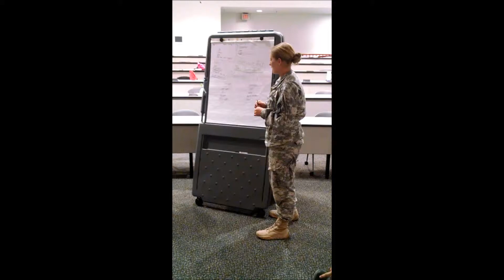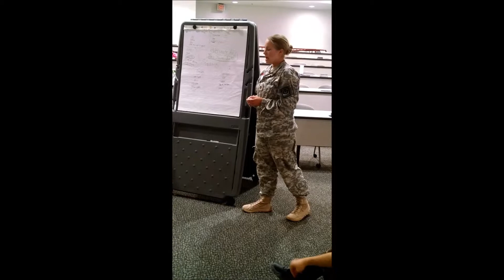Teen Leadership Institute Testimony 4 Flurry